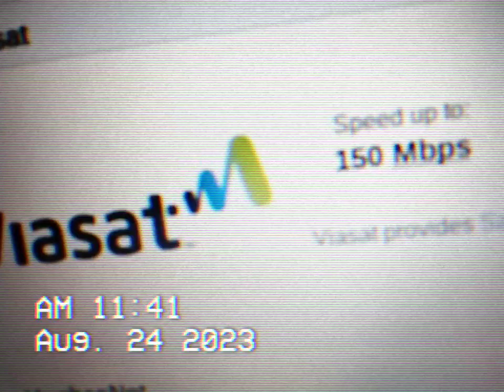VIASAT IN SUGAR HILL GA